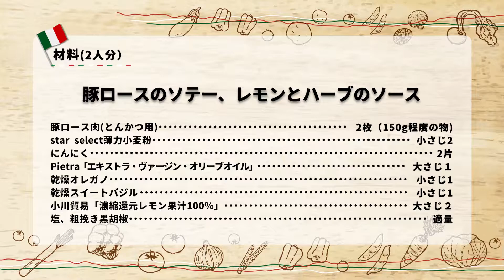豚ロースのソテー、レモンとハーブのソース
とんかつ用の豚ロースを、オレガノ、スイートバジル、レモンで仕上げるヘルシーなメイン料理です。

・豚ロース肉(とんかつ用) 2枚：150g程度の物
・star select薄力小麦粉：小さじ2
・にんにく：2片
・Pietra「エキストラヴァージン･オリーブオイル」：大さじ1
・オレガノ（乾燥）：小さじ1
・スイートバジル（乾燥）：小さじ1
・小川貿易レモン果汁：大さじ２
・塩、粗挽き黒胡椒：適量

【おすすめワイン】
アルトピアノ　モンテプルチアーノ・ダブルッツォ

※店舗により取り扱い、在庫が異なりますので、あらかじめご了承いただけますようお願い致します。